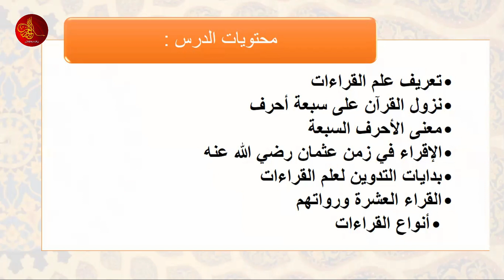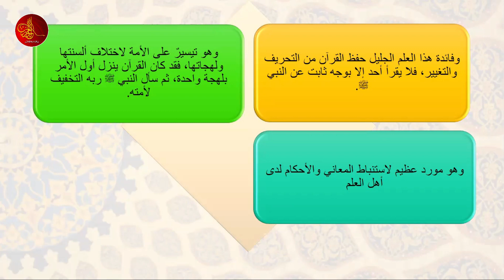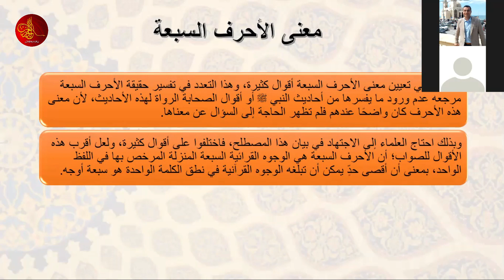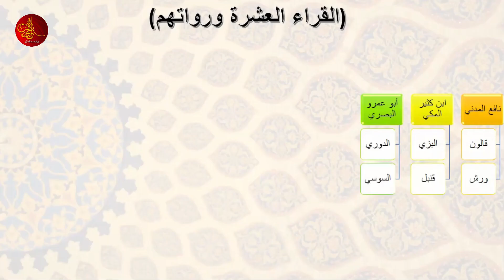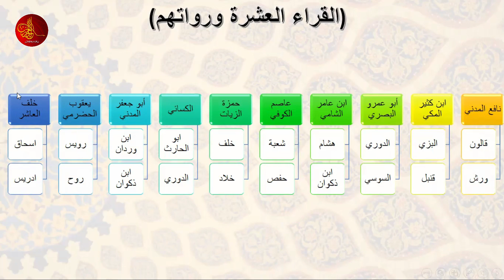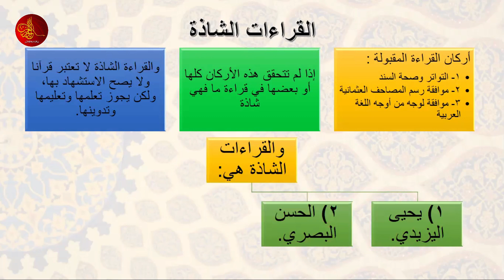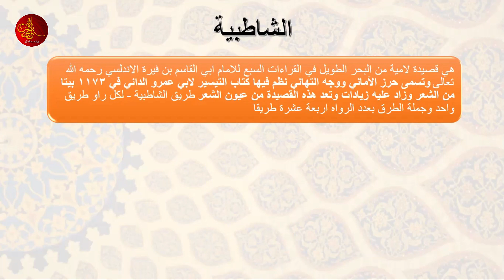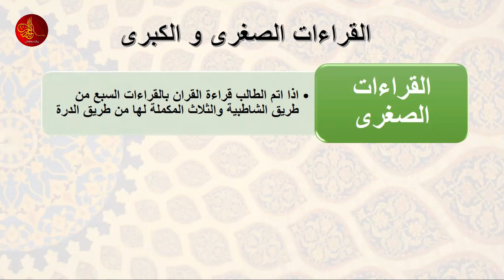(طيبة النشر) قالون [1] | د. محمد ضهير | الدرر الحسان في القراءات العشر للقرآن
رواية قالون عن نافع المدنى من طريق طيبه النشر-  يلقيها الدكتور محمد ضهير  من الدرر الحسان في القراءات العشر للقرآن  . المحاضرة لاولى
ولمشاهدة جميع المحاضرات المسجلة على قناتنا على يوتيوب
مع ضرورة الاشتراك وتفعيل زر الجرس
1/ كتاب رواية {الإمام قالون عن نافع} من طريق الشاطبية -أصولاً وفرشاً-:
2/ كتاب رواية {الإمام ورش عن نافع} من طريق الشاطبية -أصولاً وفرشاً-:
3/  كتاب قراءة {الإمام ابن كثير المكي} براوييه "البزي و قنبل" من طريق الشاطبية -أصولاً وفرشاً-:
4/ كتاب قراءة {الإمام أبي عمرو البصري} براوييه "الدوري و السوسي" من طريق الشاطبية -أصولاً وفرشاً-:
5/ كتاب قراءة {الإمام ابن عامر الشامي} براوييه "هشام و ابن ذكوان" من طريق الشاطبية -أصولاً وفرشاً-:
6/ كتاب رواية {الإمام شعبة} من طريق الشاطبية -أصولاً وفرشاً-:
7/ كتاب قراءة {الإمام حمزة الزيات} بللقرآن "خلف و خلاد" من طريق الشاطبية -أصولاً وفرشاً-:
8/ كتاب قراءة {الإمام الكسائي} براوييه "أبو الحارث و الدوري" من طريق الشاطبية -أصولاً وفرشاً-:
9/ كتاب {قراءة أبي جعفر المدني} براوييه "ابن وردان و ابن جماز" من طريق الدرة -أصولاً وفرشاً-:
10/ كتاب {قراءة يعقوب الحضرمي} براوييه "رويس و وروح" من طريق الدرة -أصولاً وفرشاً-:
11/ كتاب {قراءة خلف العاشر} براوييه "إسحاق وإدريس" من طريق الدرة -أصولاً وفرشاً-:
12/ كتاب {تكليف لطلبة دورات تأهيل سند القرآن الكريم}  أكثر من ألف سؤال وجواب،،، بقراءة عاصم بن أبي النجود من طريق الشاطبية